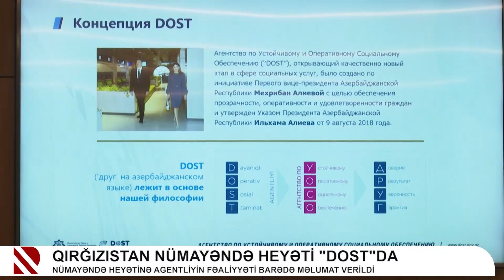Özbəkistan nümayəndə heyəti "DOST"da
Nümayəndə heyətinə agentliyin fəaliyyəti barədə məlumat verildi